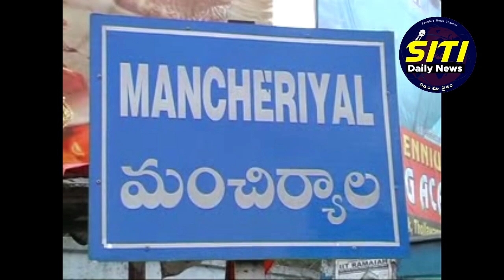sitidailynews // మున్సిపల్ ఫ్లోర్ లీడర్ చల్లా నాగభూషణంపై అసత్య ఆరోపణలు మానుకోవాలి...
మరిన్ని తాజా వార్తలు కథనాల కోసం మన చానల్ ని సబ్స్క్రైబ్ చేయగలరు✍️✍️🙏